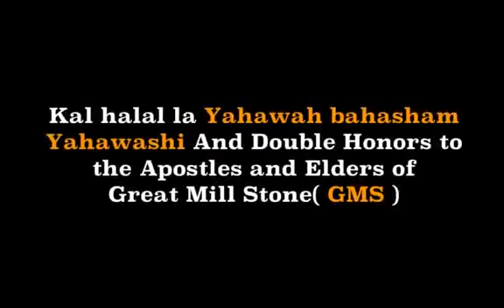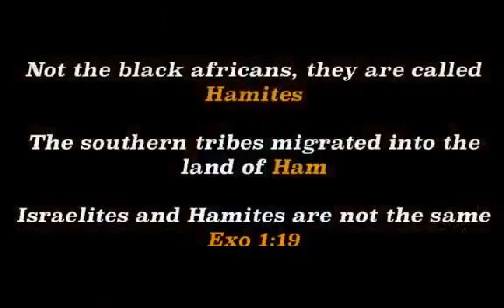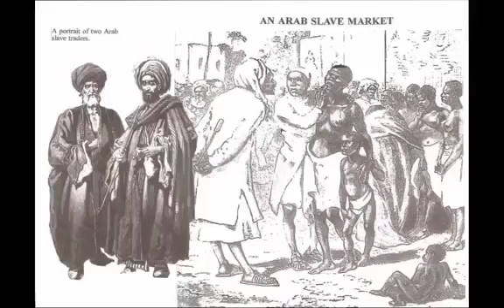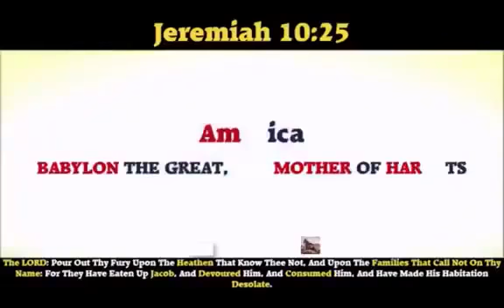GMS - ESAU TELLS THE TRUTH ABOUT DEUT 28;68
Psalms 64:8
[8]So they shall make their own tongue to fall upon themselves: all that see them shall flee away.